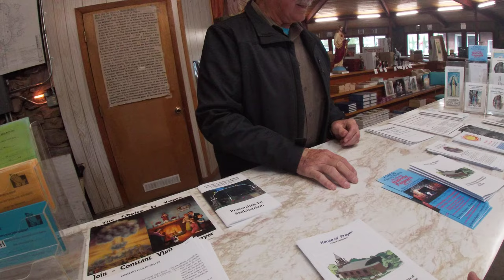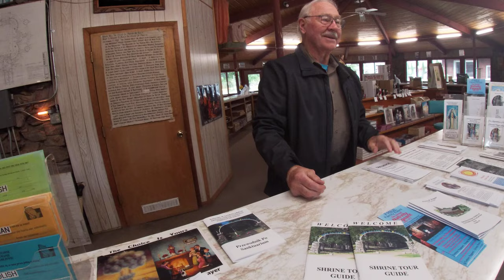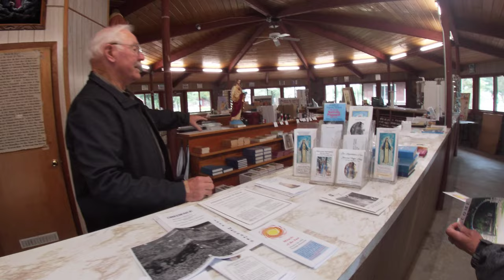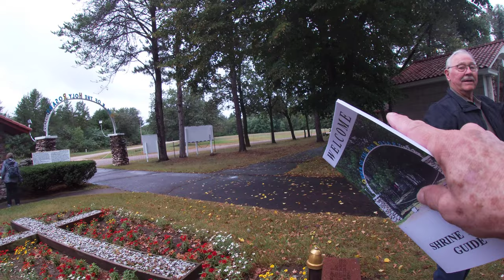I went to visit Necedah Shrine, with open mind. He talked, explained and I recorded. Tour